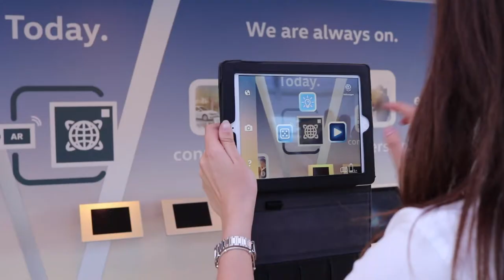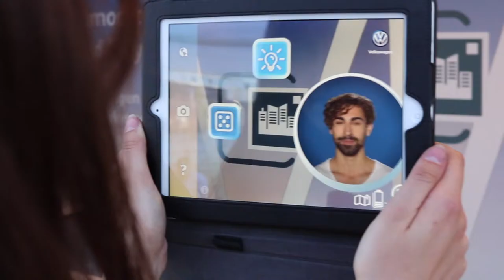Augmented Reality Quiz – Volkswagen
Elektromobilität als Herausforderung für das nächste Jahrzehnt: Unter dem Motto „We make the future real” arbeitet Volkswagen aktuell intensiv an der flächendeckenden Einführung des neuen e-Golfs. Um das erklärungsbedürftige Thema Elektromobilität umfassend und angemessen zu kommunizieren, setzt VW in 2017 auf eine Roadshow durch die europäischen Metropolen.

FLUUR hat in diesem Rahmen eine mehrsprachige Augmented Reality Anwendung entwickelt, die von den Besuchern mit eigenen Smartphones und Tablets genutzt werden kann: Die digitalen Inhalte können virtuell – als Infotexte und durch eine Gamification-Mechanik als AR-Quiz – über die physische Welt gelegt werden und kreieren so ein multimediales Gesamterlebnis. Unsere Tätigkeit umfasste neben der Konzeption, der Gestaltung der Informationsarchitektur und der Softwareentwicklung, ebenfalls den technischen Roll-Out sowie begleitende Vor-Ort Betreuung.

In Zusammenarbeit mit:
Avantgarde Gesellschaft für Kommunikation mbH
Simon Says Media